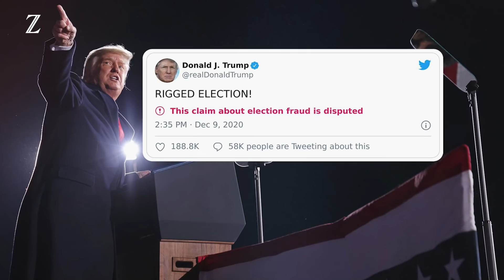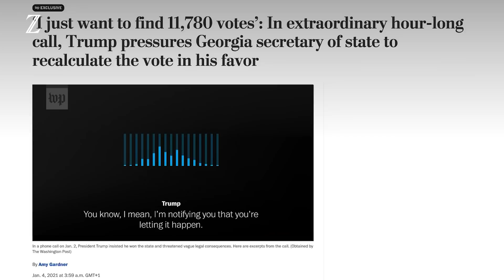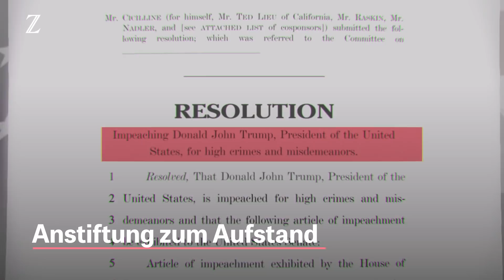Donald Trump und der Mythos vom Wahlbetrug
Joe Biden hat die Präsidentschaftswahl 2020 eindeutig gewonnen. Dennoch behauptet der abgewählte Präsident Donald Trump, die Wahl haushoch gewonnen zu haben, die Demokraten hätten betrogen.

Schon vor der Wahl will Trump sich nicht darauf einlassen, das Wahlergebnis anzuerkennen. Und seit klar ist, dass er sein Amt abgeben muss, beginnt er eine beispiellose Kampagne, die Wahl nachträglich zu kippen: Immer wieder spricht er von Wahlbetrug, ohne Beweise vorzulegen. Er reicht 62 Klagen vor Gerichten ein, beinahe alle erfolglos. Er setzt Wahlleiter und andere Offizielle unter Druck, ihm die fehlenden Stimmen zu beschaffen.  Er droht mit personellen Änderungen im Justizministerium, damit Ermittlungen wegen Wahlbetrug eingeleitet werden.

All das bringt nichts: Trotz mehreren Nachzählungen in einigen Bundesstaaten bleibt Joe Biden der gewählte Präsident. Trump ruft seine Anhänger auf, zum Kapitol zu marschieren, als der Kongress die Wahl Bidens formell bestätigen soll. Ein gewalttätiger Mob überrennt die Polizisten und stürmt das Parlament. Fünf Menschen sterben.

Die Demokraten leiten ein Amtsenthebungsverfahren ein. Der Vorwurf: Anstiftung zum Aufstand.

“Ich will nur 11.780 Stimmen finden” – der Telefonanruf von Donald Trump bei Brad Raffensperger, dem Innenminister aus Georgia: